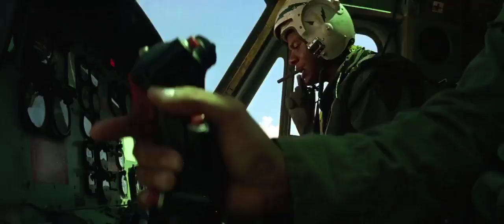Apocalypse Now (1979) Ride of the Valkyries